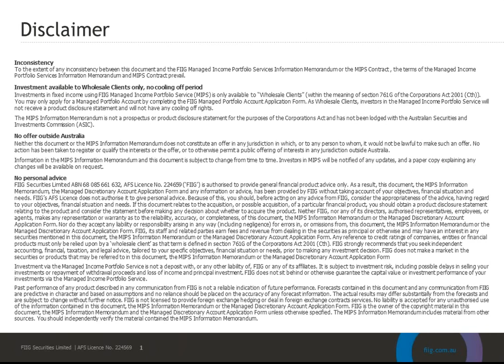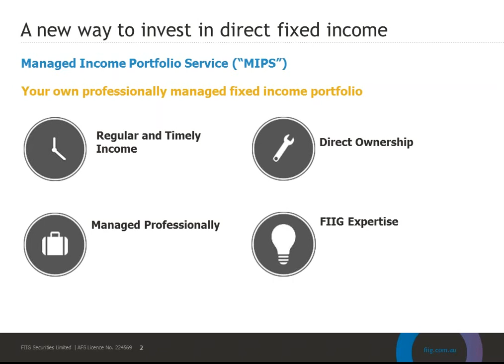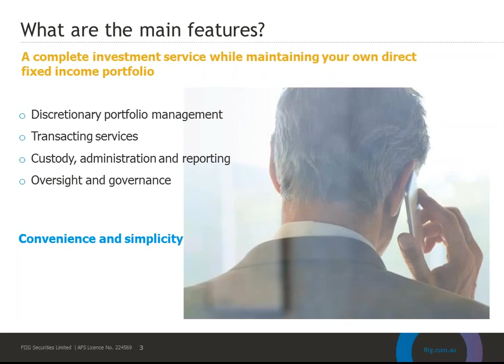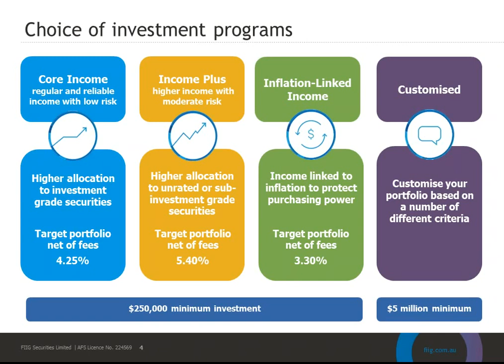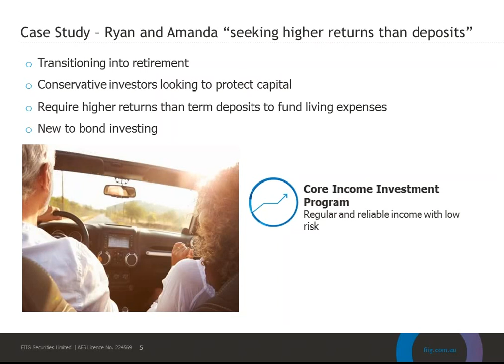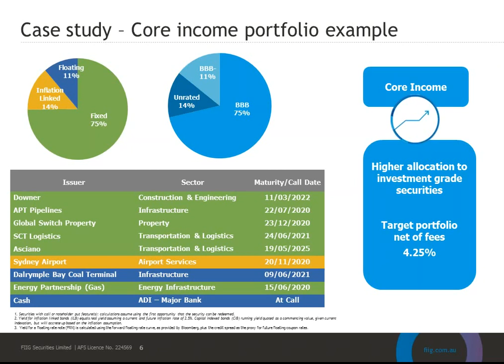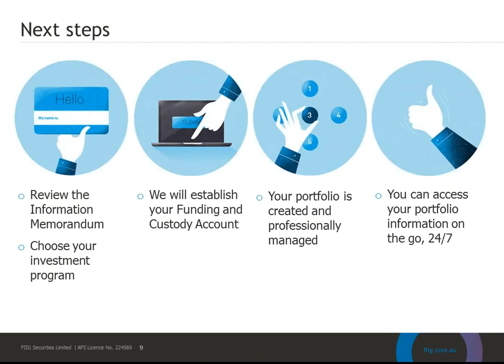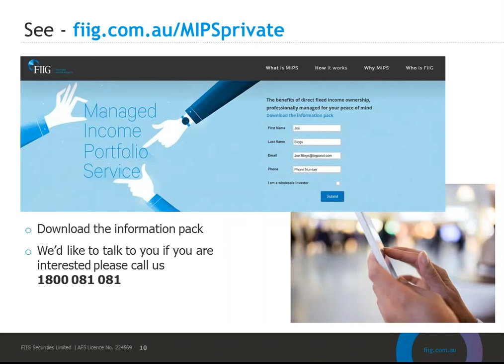FIIG Managed Income Portfolio Service Webinar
FIIG's Elizabeth Moran, Head of Client Education and Research, and Emma Jenkin, Director - Managed Accounts, introduce the Managed Income Portfolio Service (MIPS) and provide an overview of some of the benefits MIPS can offer.